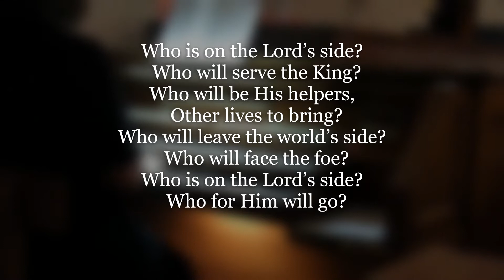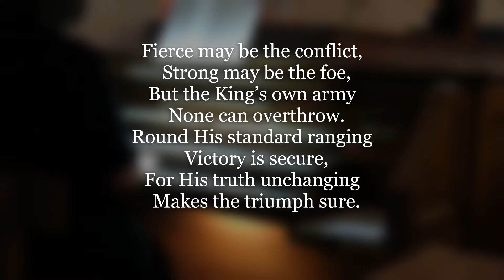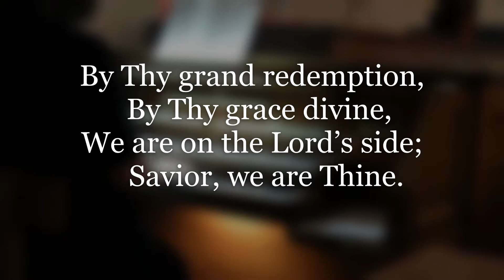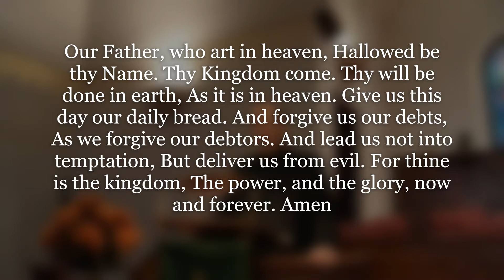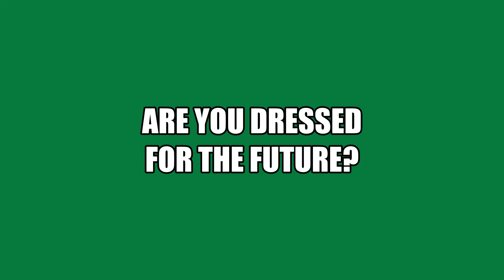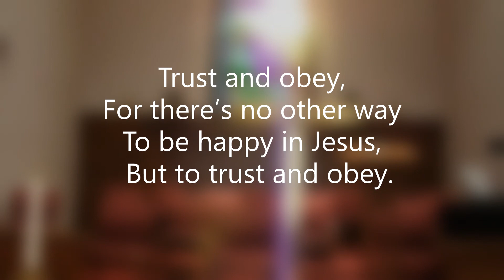TRINITY CHURCH of MIAMISBURG September 20, 2020 Worship Service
Sermon: Dressed for the Future